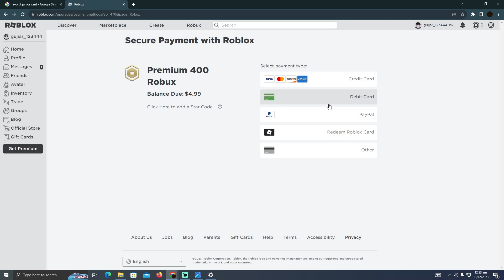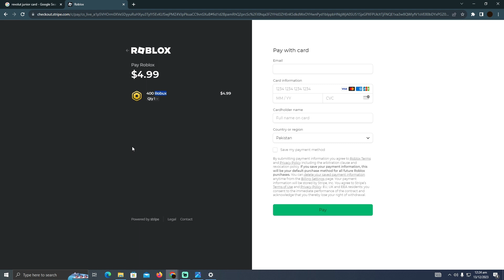HOW TO PROPERLY OPEN ZENITH BANK MOBILE APP 2025! (FULL GUIDE)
Unlock the full potential of Zenith Bank's mobile app with our comprehensive guide for 2025! In this detailed tutorial, we walk you through every step to ensure a seamless experience in managing your finances on the go.

0:00 INTRO
0:04 TUTORIAL